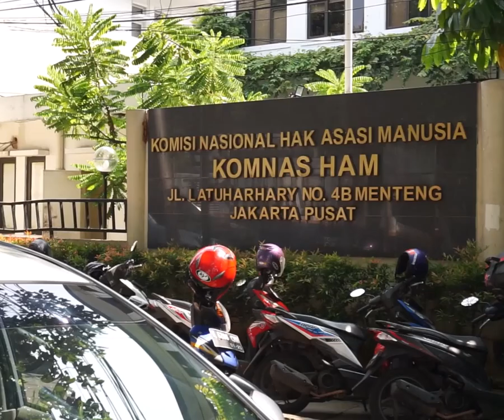Polri Telah Menetapkan 2 Tersangka Baru dalam Kasus Brigadir J, Kini Ditahan di Bareskrim Polri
TRIBUN-VIDEO.COM - Polri mengungkapkan perkembangan terbaru terkait kasus kematian Brigadir Nofriansyah Yosua Hutabarat alias Brigadir J.

Terkini, Mabes Polri telah menangkap sekaligus menahan tersangka baru dalam kasus meninggalnya Brigadir J.

Direktur Tindak Pidana Umum (Dirtipidum) Mabes Polri, Brigjen Pol Andi Rian, mengungkapkan pihaknya menahan seorang sopir dan ajudan istri Irjen Ferdy Sambo.

"Benar Bharada RE dan Brigadir RR, mereka sopir dan ajudan Ibu PC (Istri Irjen pol Ferdy Sambo, red)," kata Andi saat dikonfirmasi wartawan Tribunnews.com, Minggu (7/8/0222).

Saat ini, lanjut Andi, kedua tersangka telah ditahan di Bareskrim Mabes Polri.

Sementara itu, berdasarkan laporan Jurnalis Kompas TV, Valencia Trixie, hingga kini terdapat dua orang yang menjadi tersangka kasus Brigadir J.

“Tadi sempat mengkonfirmasi Direktur Tindak Pidana Umum (Dirtipidum) Mabes Polri Brigjen Pol Andi Rian melalui pesan singkat, ada penambahan tersangka baru, yakni Brigadir RR.”

“Saat ini, sudah dilakukan penahanan per hari ini (Minggu) dan statusnya sebagai tersangka,” ucapnya di Bareskrim Polri, Jakarta dalam tayangan Breaking News Kompas TV, Minggu malam.

“Sampai saat ini, kalau melihat ke belakang ada dua orang yang dinyatakan tersangka, yakni Bharada E dan Brigadir RR yang baru saja dinaikkan statusnya sebagai tersangka dan dilakukan penahanan,” lanjutnya.

Meski demikian, pihak Mabes Polri belum menjelaskan lebih detail siapa Brigadir RR yang dimaksud.

Sebelumnya, Bharada Richard Eliezer atau Bharada E telah ditetapkan tersangka dalam kasus penembakan di rumah dinas Irjen Ferdy Sambo yang menewaskan Brigadir J pada Kamis (3/8/2022).

Bharada E ditangkap dan ditahan setelah ditetapkan tersangka.

Bharada E disangkakan Pasal 338 Jo Pasal 55 dan 56 KUHP dengan ancaman hukuman 15 tahun penjara, sebagaimana dilansir Tribunnews.com.

Sementara itu, Irjen Ferdy Sambo ditempatkan di tempat khusus di Mako Brimob selama 30 hari untuk menjalani pemeriksaan dugaan pelanggaran kode etik terkait penanganan olah TKP kasus kematian Brigadir Nofriansyah Yosua Hutabarat alias Brigadir J.

Menurut Dedi, durasi waktu tersebut sebagaimana yang diinformasikan dari Inspektorat Khusus.

"30 hari (ditempatkan di tempat khusus), informasi dari Irsus (Inspektorat Khusus)," kata Kepala Divisi Humas Polri Irjen Dedi Prasetyo saat dikonfirmasi wartawan Tribunnews.com, Minggu (7/8/2022).

Meski demikian, Dedi masih enggan memberikan penjelasan lebih detail terkait tempat khusus tersebut.

Adapun penempatan terhadap Ferdy Sambo itu mengacu pada Peraturan Polri Nomor 7 tahun 2022 tentang Kode Etik Profesi dan Komisi Kode Etik Kepolisian Negara Republik Indonesia.

Artikel ini telah tayang di Tribunnews.com dengan judul Update Kasus Brigadir J: Ada Tersangka Baru hingga Daftar Jenderal yang Diperiksa,